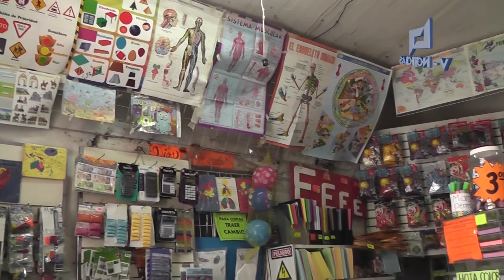Papelería Cortés en Chignahuapan, Pue. A su servicio.